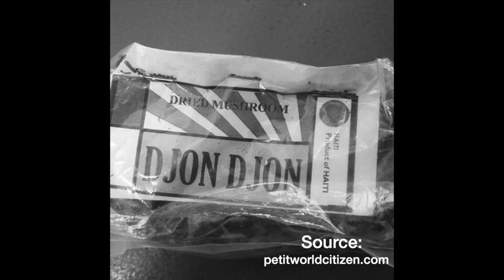Legacies | Haitian Culture & Traditions with Carmel Madhere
Legacies: a Journey through the Interesting Lives of Elders is a co-production between Cambridge Health Alliance and Somerville Media Center. This series showcases powerful and engaging life stories shared by local senior citizens.